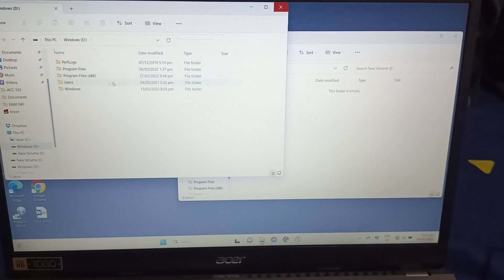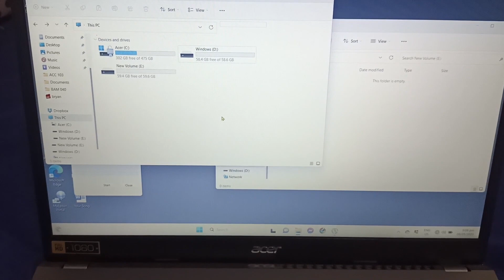HOW TO DIY PORTABLE HARD DRIVE SA HALAGANG 200 PESOS